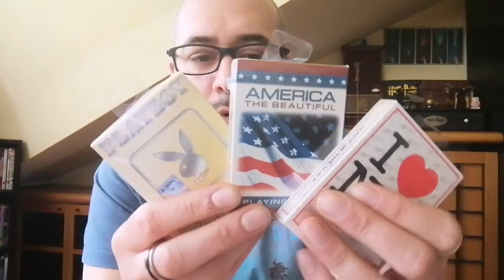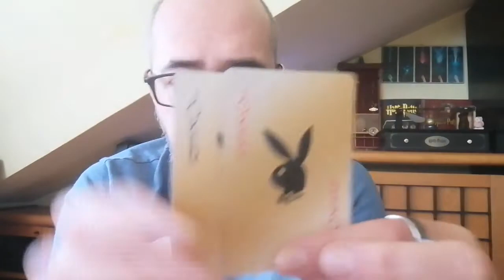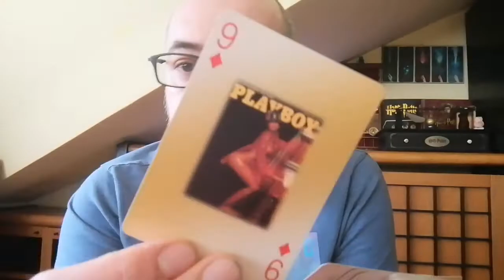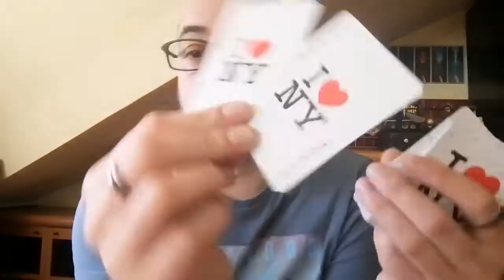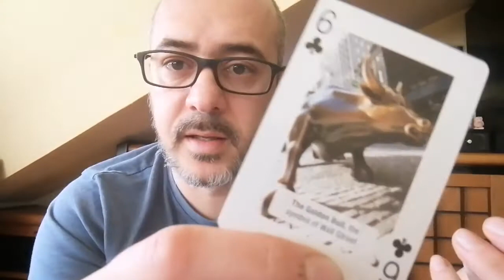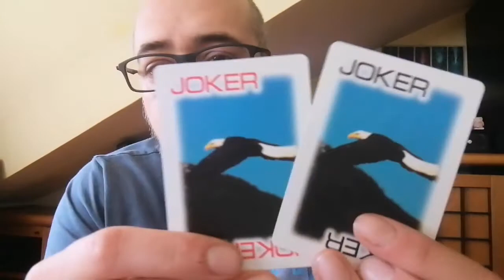UNBOXING ❤️I LOVE AMERICA❤️ (fabbricamagia)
Un UNBOXING di mazzi quasi tutti sold out.
Veramente belli e per collezionisti amanti dell'America.
Buona visione!

An UNBOXING of decks almost all sold out.
Really beautiful and for collectors who love America.
Good vision!

Dove acquistare mazzi, libri e giochi di magia?